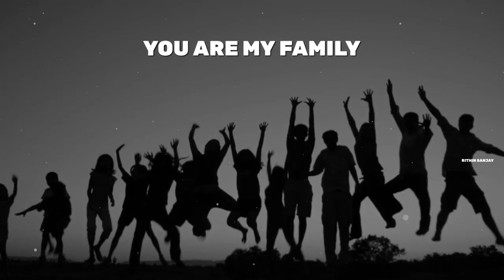Happy Friendship Day Status 2022| Friends Whatsapp status | Tamil Whatsapp Status 2022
Happy Friendship Day Guys.